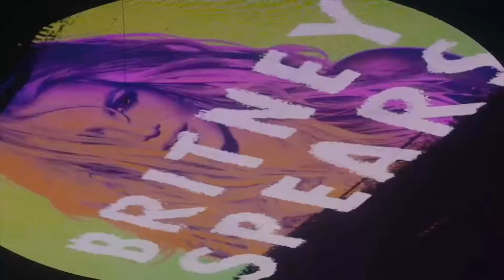Britney Spears - Work Bitch - Live In Concert (2018)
New Edition 2018 fan made dvd